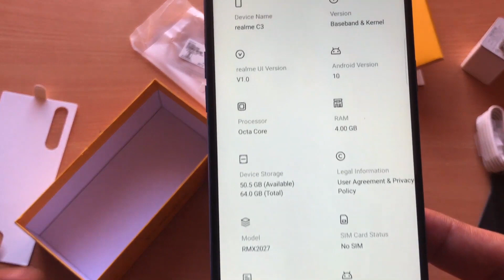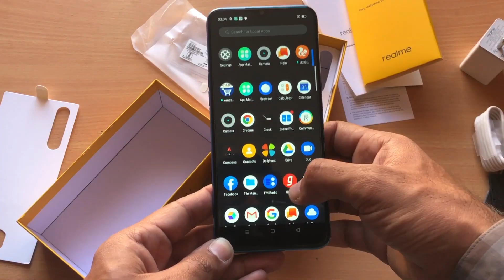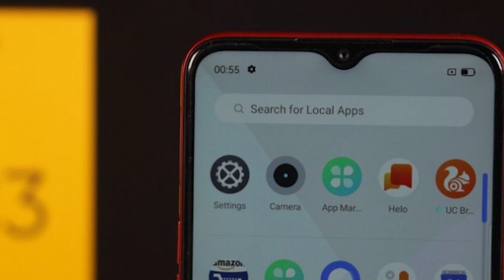Realme C3 Specification,Launch Date & Price Confirmed In Pakistan| Pakistani Variant Ziyada Acha Hay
Hello Freinds ,
In this video i am talk about realme c3 pakistani variant.
Here is the some detail of realme C3 :
Realme C3 price in Pakistan is expected to be Rs. 23,999. Realme C3 Expected to be launched on Feb 25, 2020. This is 2 GB RAM / 32 GB internal storage variant of Realme which is available in Frozen Blue, Blazing Red colours.

Expected Price of Realme C3 in Pakistan is Rs. 23,999.
Expected Price of Realme in USD is $179.
Realme C3 - Stunning Successor With Slight Changes
Chinese giant Realme is releasing C3, the new charming handset of the company and will be the successor of the C2. There will be a slight change in the specs category of the coming Realme C3. The phone will hit the market in the first quarter of the next year that is now a few days. The smartphone will be powered by the Mediatek Helio G70. This is a good chipset for mid-range smartphones. The RAM of the Realme's C3 is also a good one. It is fueled with 3 gigabytes of RAM. The RAM and the chipset will make it easier for the smartphone to execute different tasks at a fast rate. The new Realme C3's equipped with 6.5 inches IPS LCD screen that ensures full HD plus the resolution of 720 x 1560 pixels. The display is bezel-less with a water-drop notch. The Realme sharp C3 has got 32 gigabytes of internal storage with an option of enhancing the storage capacity to 256 gigabytes by applying the dedicated slot inserted for this purpose. Realme is packing Triple rear camera setup on the C3. The main sensor is going to be 12 megapixels along with 2 MP depth sensor and 2 MP Macro sensor. The water-drop notch holds the front-facing camera of the C3. It offers 8 megapixels lens. Nowadays most of the smartphones come with triple, quad and even five sensors at the back but in this case, the C3 is packed with a dual rear camera setup which shows that the new handset will also be a budget-friendly device. The 4000 mAh battery capacity reveals that the coming smartphone C3 will provide the user with enough backup time. Securing your data on the phone is the most important issue. The handset provides assistant by introducing a rear-mounted fingerprint in the C3 by Realme. Android 10.0 is the OS of the smartphone. Samsung has now plenty of rivals in the market. The introduction of the new Realme C3 will create a healthy competition among the competitors.